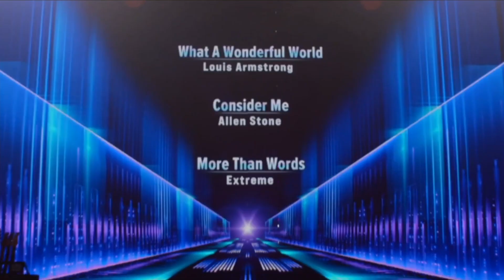Iam Tongi - Interview Before What a Wonderful World Performance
Iam picks from three Judges Songs

I've complied clips of his entire American Idol journey into a playlist here (YT won't let me post the entire video)